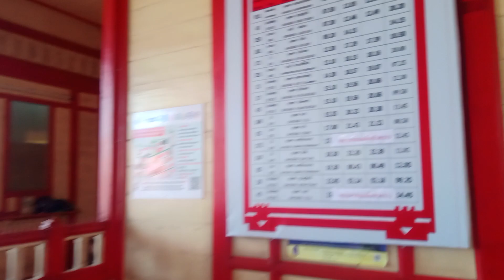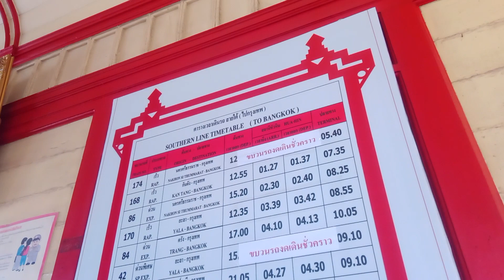Hua hin railway station, Hua Hin District, Prachuap Khiri Khan 77110 Thailand / สถานีรถไฟหัวหิน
Location:
Hua Hin